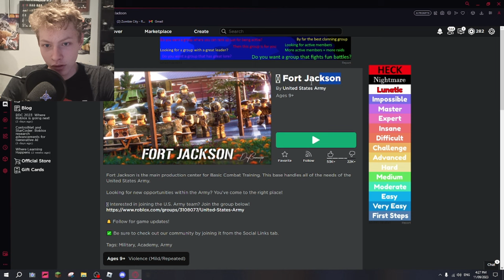I got banned from the strictest Roblox military... (Fort Martin/Jackson)